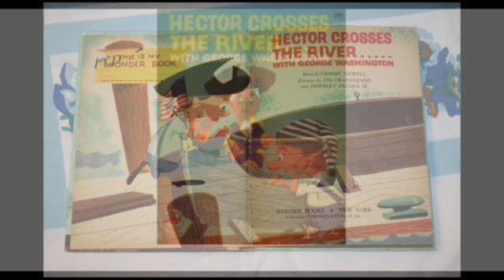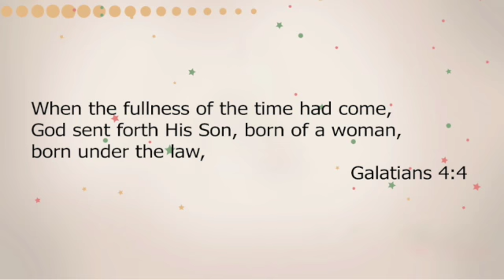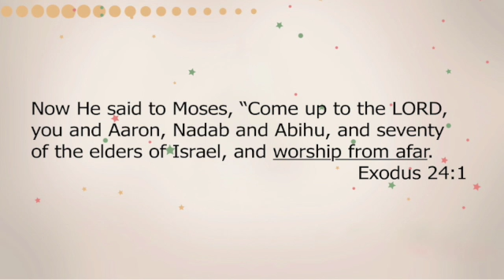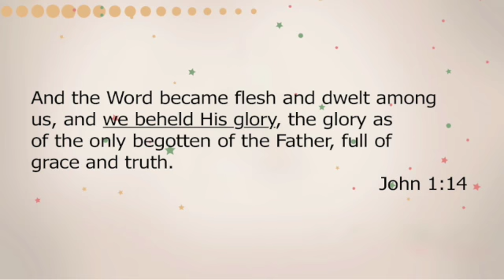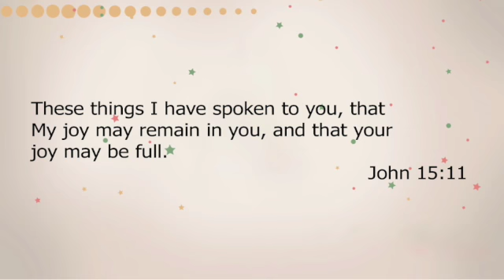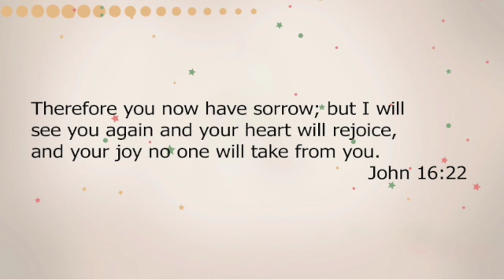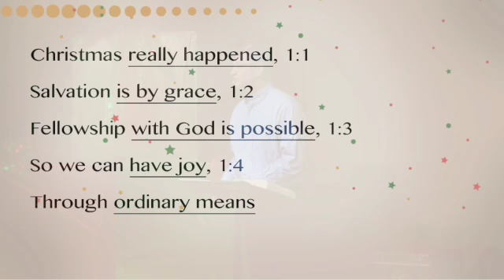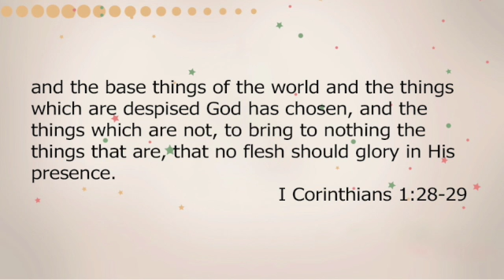God With Us - Immanuel